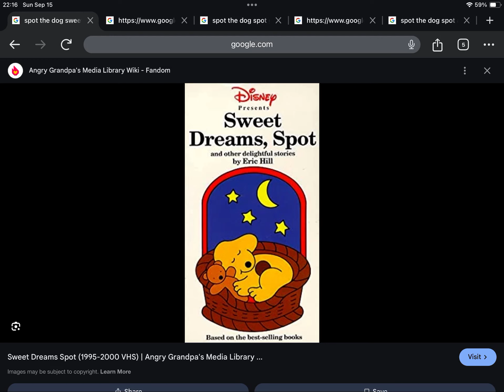Happy Late 24th Anniversary to Spot The Dog Sweet Dreams, Spot (2000)